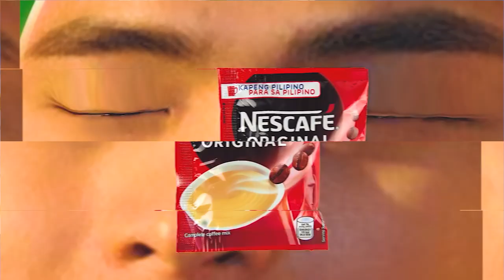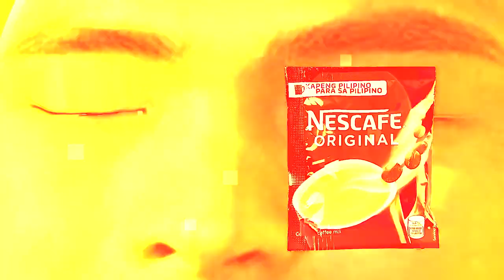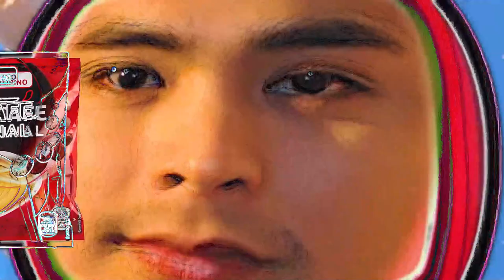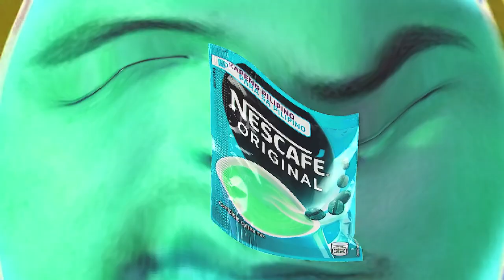BEST COCOMELON COVER SPECIAL COCOMARTIN INTRO LOGO 22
Timeline:
00:00 intro
00:10 effect 1
00:20 effect 2
00:30 effect 3
00:40 effect 4